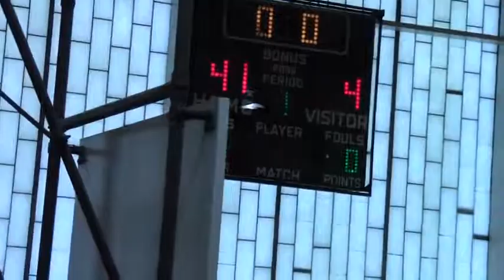Elevate Elite 6th vs CaveGirl MS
Basketball Stars Spring Invitational
Pittsburgh, PA
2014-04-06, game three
41-4 win